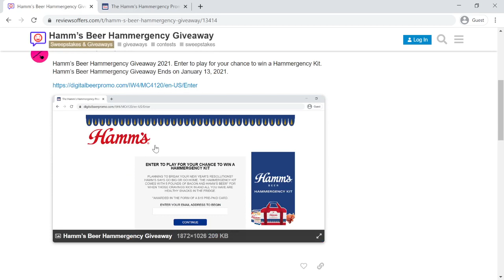Hamm’s Beer Hammergency Giveaway